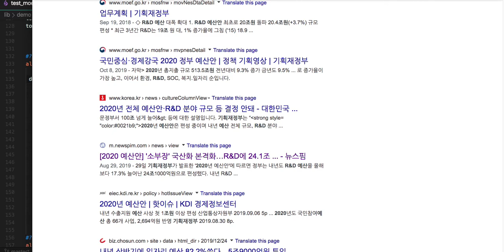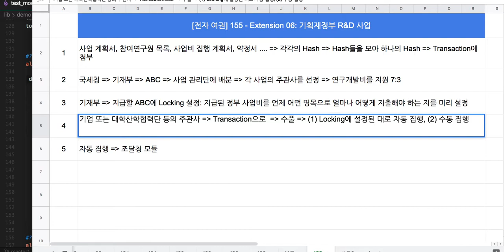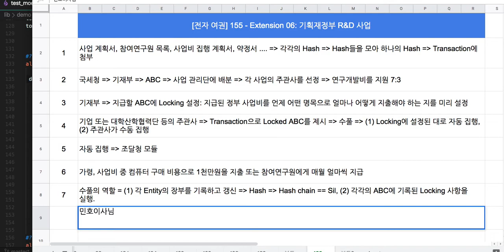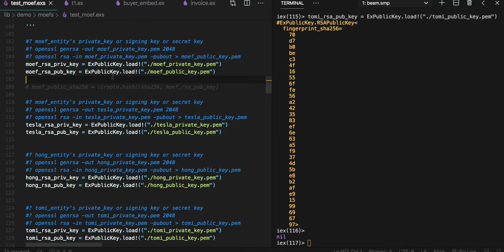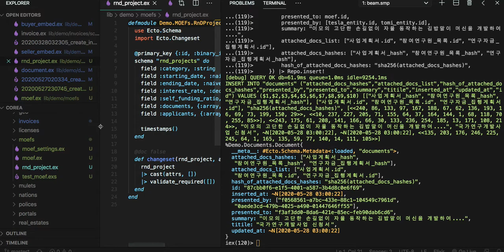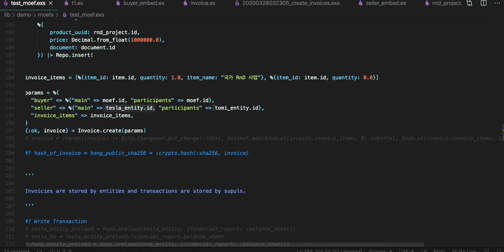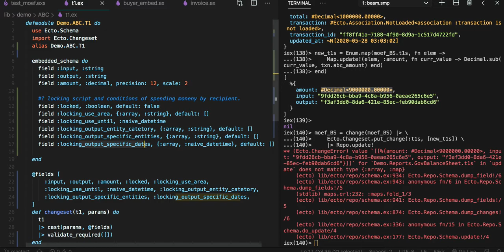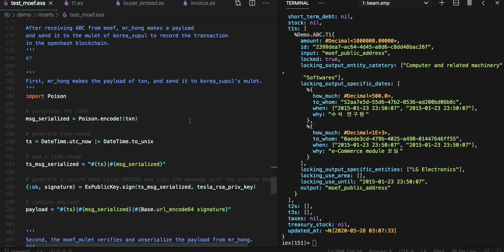[기획재정부] 001 = [전자 여권] 155 - Extension 06: 기획재정부 R&D 사업